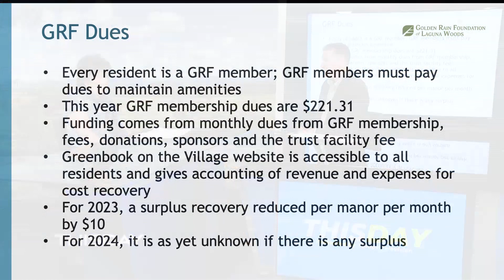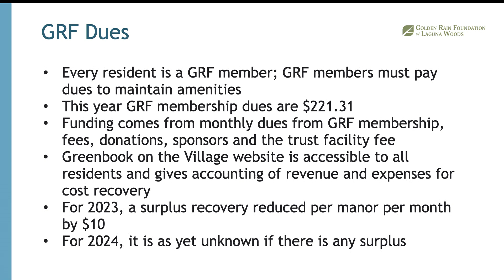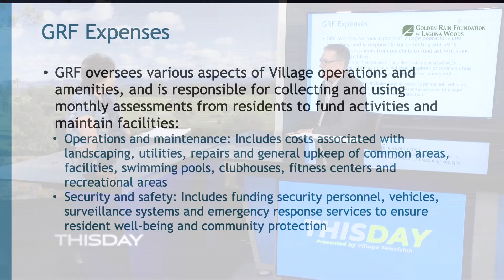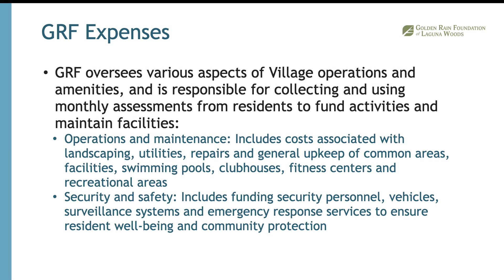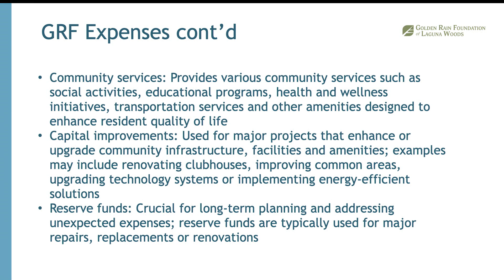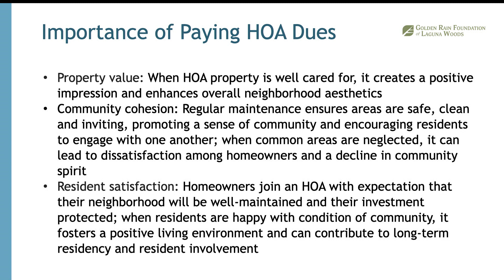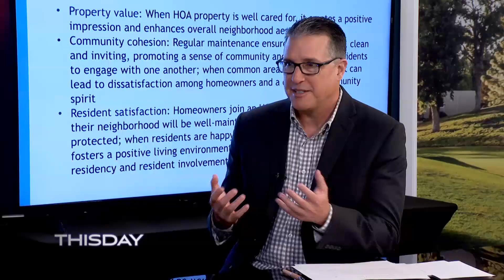GRF Update, June 15, 2023